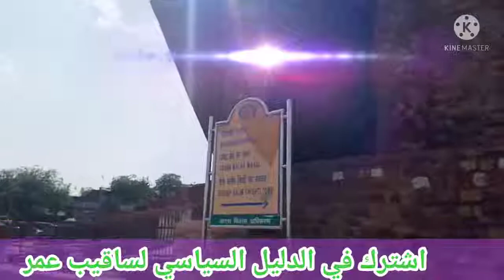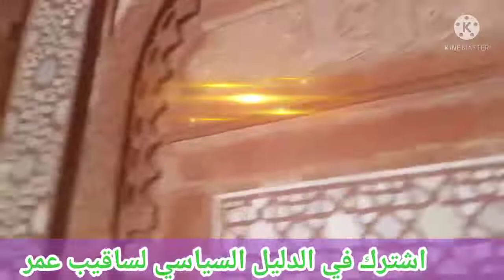{{{ الحب الليلي الحقيقي والحياة السياسية}}} 𝐒𝐇𝐀𝐁 𝐖𝐀𝐋𝐀 𝐋𝐎𝐕𝐄 𝐋𝐈𝐅𝐄 𝐀𝐍𝐃 𝐏𝐎𝐋𝐈𝐓𝐈𝐂𝐀𝐋 𝐋𝐈𝐅𝐄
best motivation vadios camand for Muslim and mankind remember you can also meet me on the Facebook page Mohammed saquib dehli